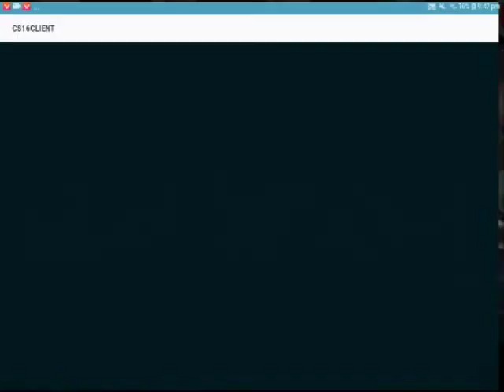How to [LEFT HANDED] in Counter Strike 1.6 in [Android]